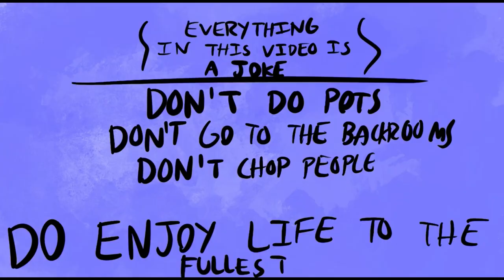Lost in the Backrooms: Our Minecraft Survival Story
I became a Therapist in the Minecraft Backrooms unofficially! With them help of @wolflikehusky637 and @malickite, I was able to treat their crippling fears and many mental issues lol. This is 100% meant as a joke, im not an actual Therapist. Dont consume Clay Pots either, that was also a joke.

@bogdan_ov made this pack

Today I went to the Minecraft Backrooms Datapack with my friends! It was like a try not to laugh challenge and was very funny! This video is almost as funny as You Laugh You lose in Minecraft, You Laugh you Lose TommyInnit in Minecraft. I’m not good at Speedrunning like Dream, but I do enjoy his Minecraft Manhunt Dream videos a lot! Thanks for reading this!

Wolf thinks im not gonna become a successful YouTuber. IM GONNA PROVE HIM WRONG :)   (Angled brackets are not allowed so no evil smiley face :/   ).